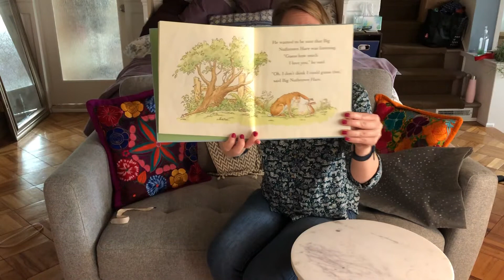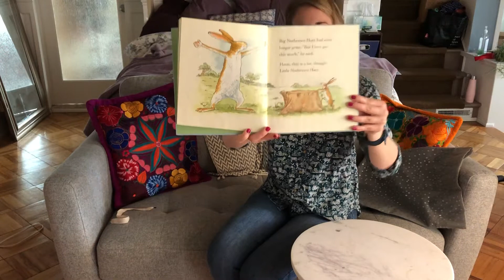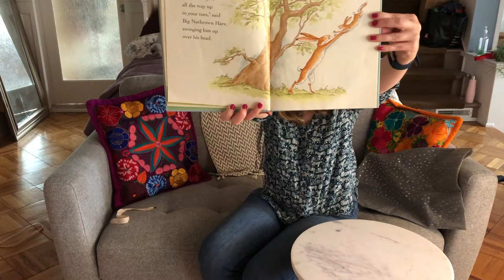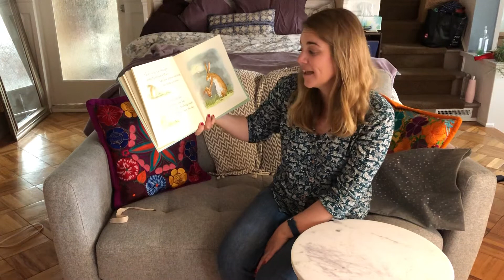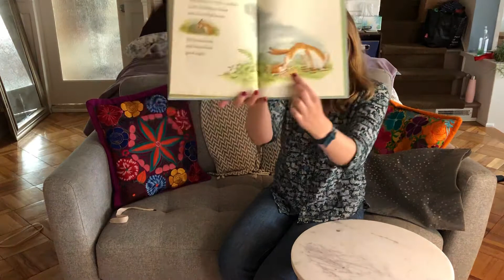Story Time with Ms. Jessie: Guess How Much I Love You